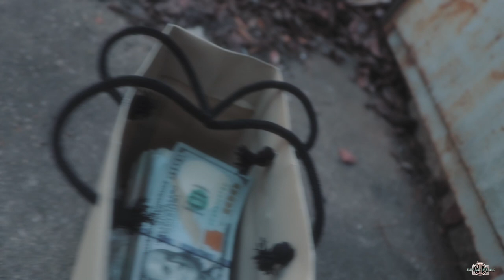GucciDuski - No Pics 🎥Shot By Day One Visuals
YHC Duski - No Pics